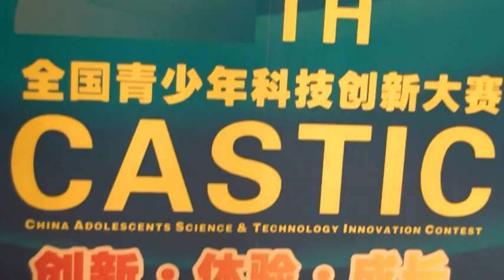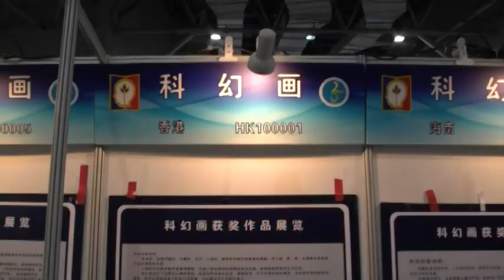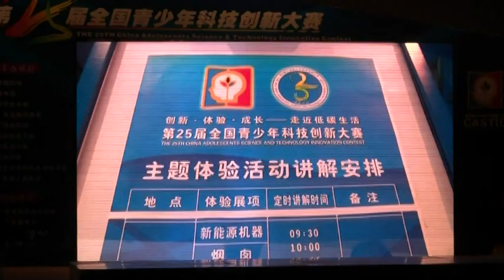【精彩回顧】全國賽 2010 - 廣州｜第26屆全國青少年科技創新大賽